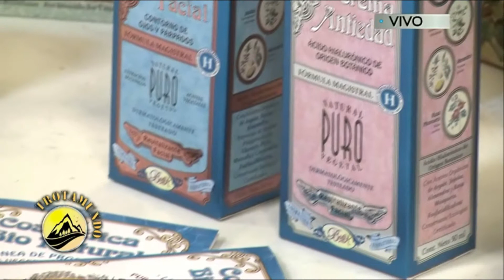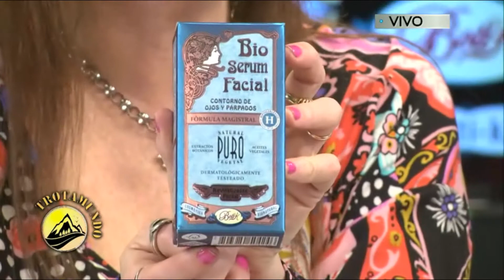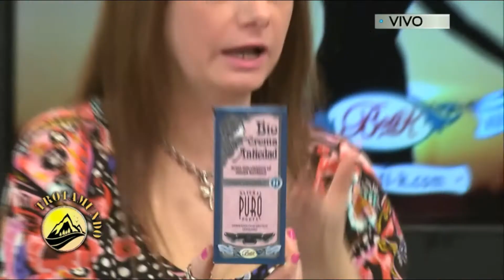Botik y un esperado lanzamiento